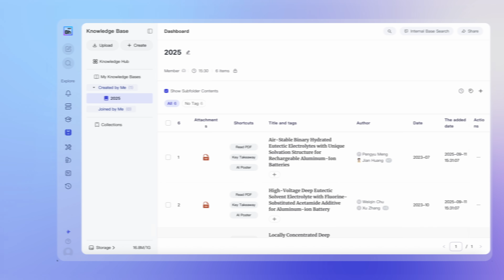🚀 Start Your Research with Bohrium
Drowning in papers?
Racing against deadlines?
Spending weeks with little progress?

Imagine... Conducting every part of your research only on one platform.

Meet Bohrium — your AI-powered research companion.
With 170M papers, 140K journals, and millions of patents,
Bohrium gives you instant summaries, deep insights, and traceable references.

From literature discovery, to knowledge management,
from exploring Scholar Galaxy, to tracing their academic tree.

Everything you need for research is in Bohrium, and ready to use.
It's a new way of doing research, where your ideas move faster than ever.

Can you imagine it? Let Bohrium make it real, today!